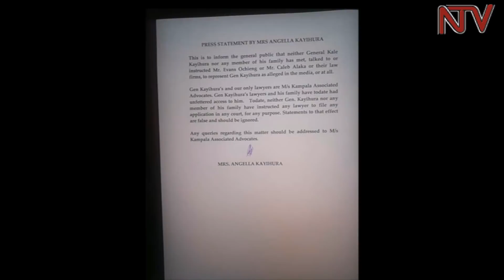Kayihura's lawyers say they were allowed to visit him at Makindye barracks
Lawyers of the former Inspector General of Police General Kale Kayihura on Monday broke their silence, revealing that the General is well and that they have not been denied the chance to see him.

They also revealed that Kayihura is yet to be formally charged.

 General Kale Kayihura’s wife also issued a statement dismissing media reports that lawyers Caleb Alaka and Evans Ochieng were representing the former IGP.